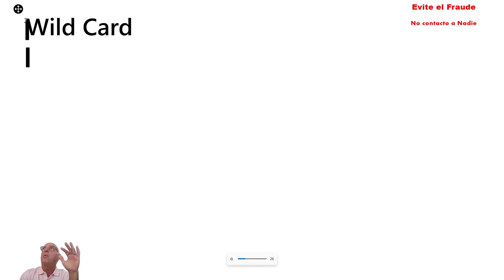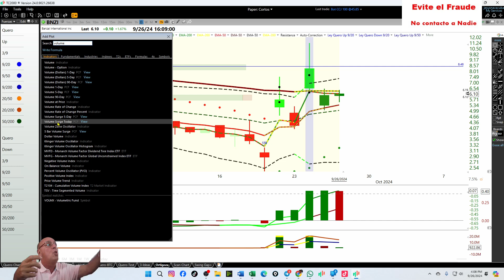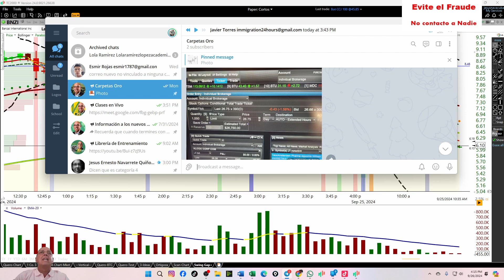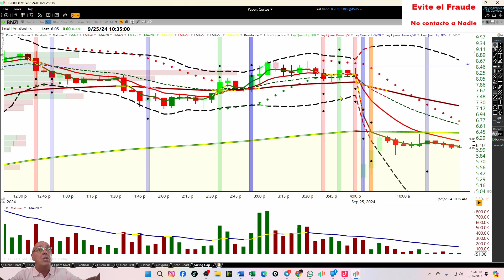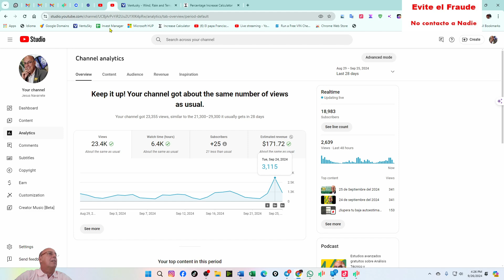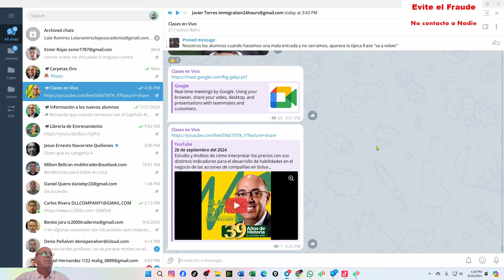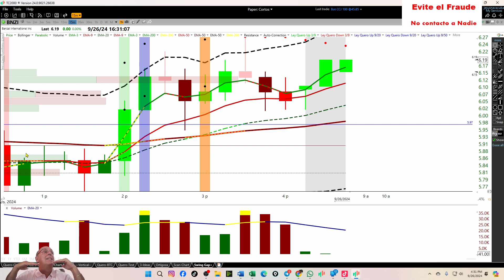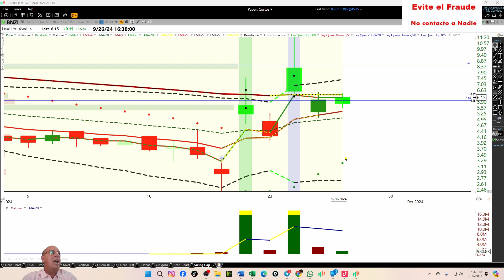26 de septiembre del 2024, Revisando $MU (pte 1)